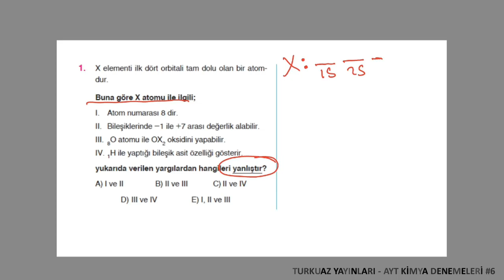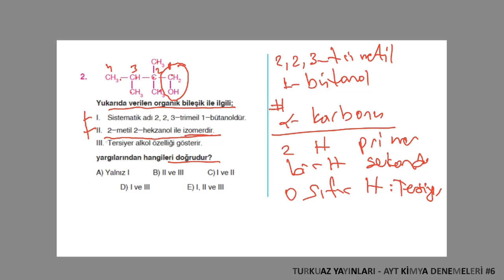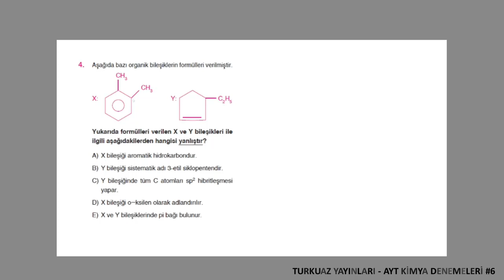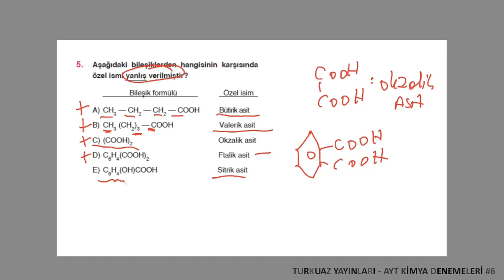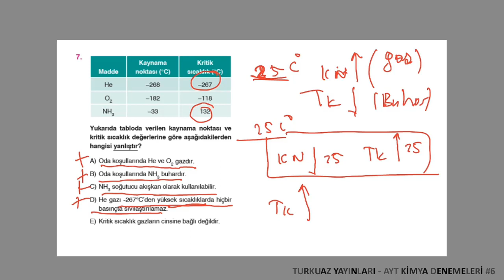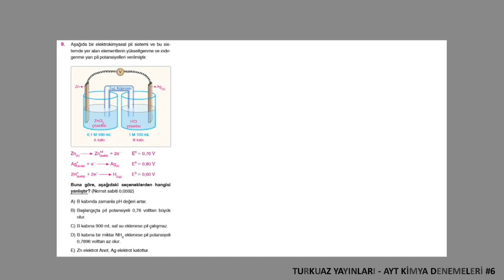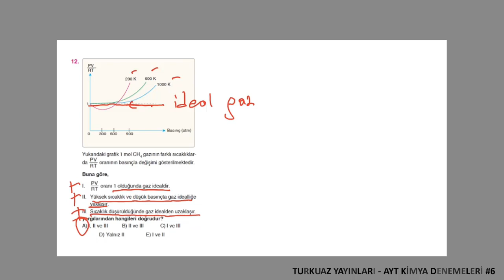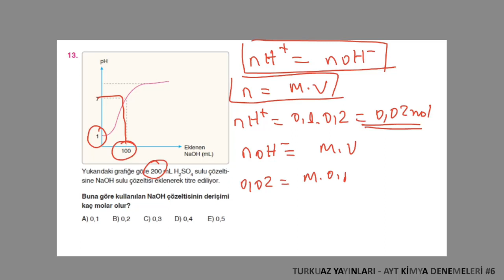AYT KİMYA DENEMELERİ #6 | Turkuaz Yayınları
Kimya Öğretmeni ve Hazırlayan: Mehmet Demirkol
Görsel Tasarım: Abdurrahman Bayaslan